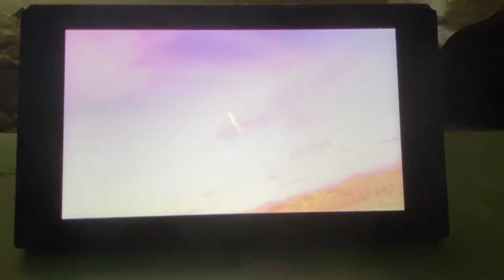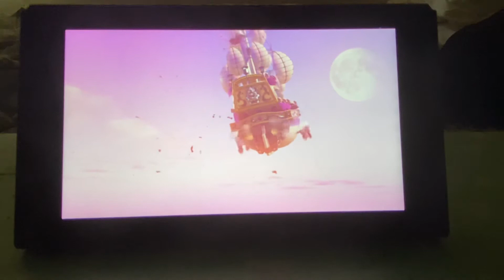Super Mario Odyssey gameplay part 1